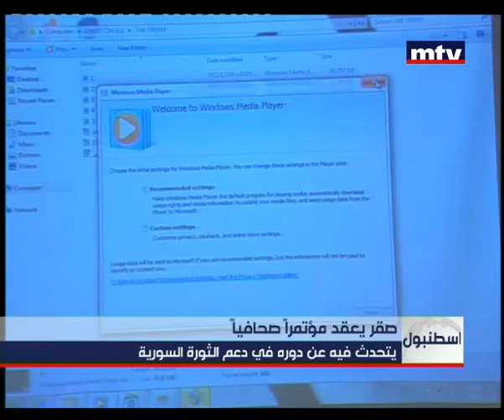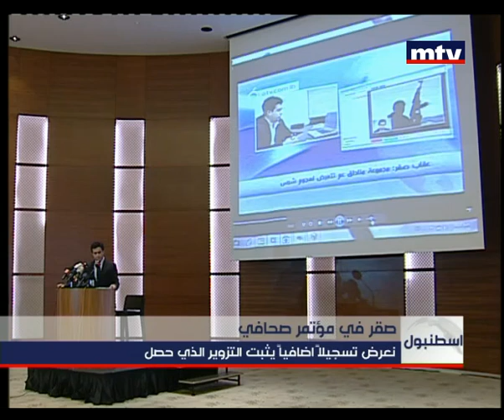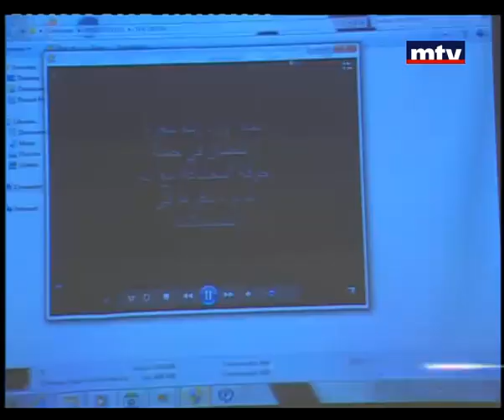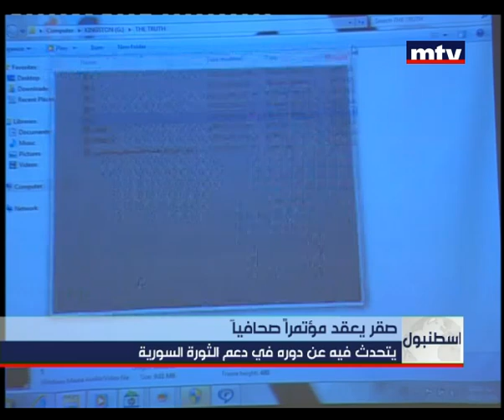Press Conference - Okab Saker 06/12/2012